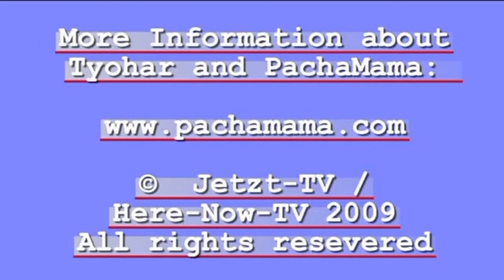Tyohar Satsang: A blissful Explosion into this Moment (Sept 2009)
Satsang03 von Jetzt-TV mit Tyohar.
Dieser Satsang mit Tyohar fand im September 2009 in Verona / Italien statt. Er ist in Englisch mit italienischer Übersetzung.